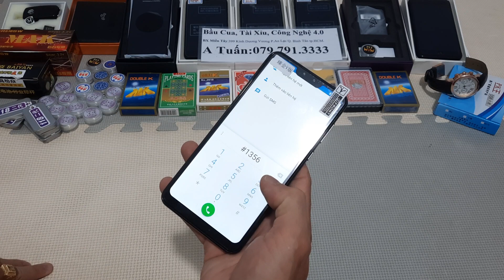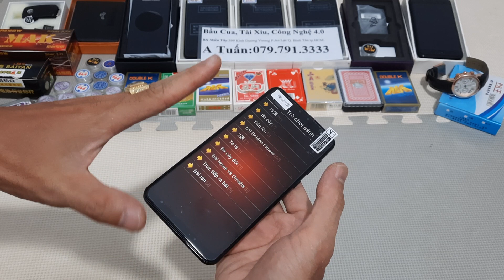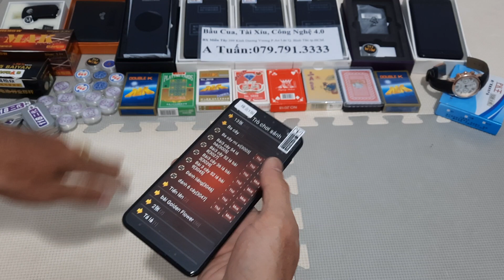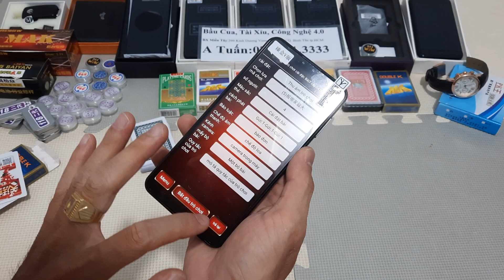Máy đánh bài mã vạch mới nhất 2023|Điện thoại đánh bài bịp giá rẻ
Máy đánh bài vừa ra mắt chuyên dùng đánh bài bịp, là đồ chơi cờ bạc bịp vừa chơi đánh bài mà vẫn nghe gọi, lướt wed hay dùng mạng xã hội 1 cách bình thường.
Máy đánh bài mã vạch vừa ra mắt chức năng đánh bài bịp mới.
Máy đánh bài chơi bài bịp hiệu quả nhất được trang bị camera HD quét bài siêu nhanh – siêu chuẩn .
Máy đánh bài mới nhất có thể kết nối với tất cả các loại phụ kiện máy đánh bài như đồng hồ soi, điện thoại soi,….
Máy đánh bài gồm có 1 tai nghe siêu nhỏ và không thể thiếu những bộ bài bịp mã vạch.
Sản phẩm được kiểm tra trước khi giao hoặc khách hàng tới cửa hàng test thử sản phẩm.
Khi mua sản phẩm anh em sẽ được nhân viên chuyên nghiệp có kinh nghiệm nhiều năm trong nghề hướng dẫn chi tiết anh em cách sử dụng.
Chế độ bảo hành cực kỳ tốt. Lấy uy tín chất lượng đặt lên hàng đầu.
Chúng tôi tự hào là nhà cung cấp số 1 các sản phẩm đồ chơi cờ bạc bịp như máy đánh bài, đồng hồ soi mã vạch, dụng cụ bầu cua tôm cá, dụng cụ chơi tài xỉu, dụng cụ đổi bài, bài lỗi cty,…và nhận in tất cả các loại bài. Chuyên hack hết tất cả các loại game, cung cấp công thức tất cả các game trên cửa hàng game trên điện thoại